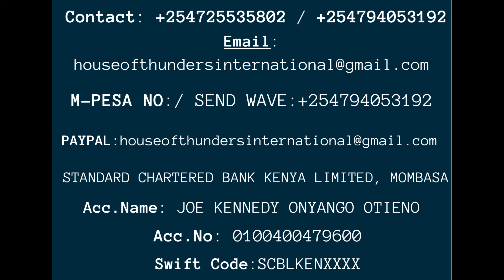APRIL 8th 2024 SOLAR ECLIPSE BLACK SWAN PROPHECY - With Joe Kennedy The Prophetic Mystic Rabbi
" SHALOM TO THE FAMILY OF GOD IN THE EARTH. "